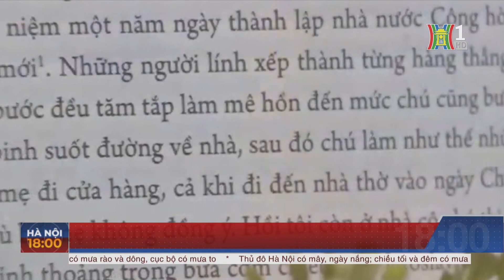Những ngày văn học châu Âu 2024 | Tin tức mới nhất hôm nay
“Những ngày văn học châu Âu” sẽ diễn ra từ nay đến 19/5 tại Hà Nội và Thành phố Hồ Chí Minh, giới thiệu những tác phẩm về đa dạng giới tính.